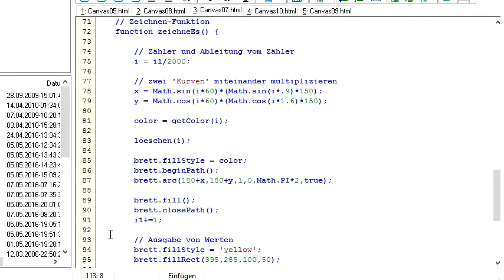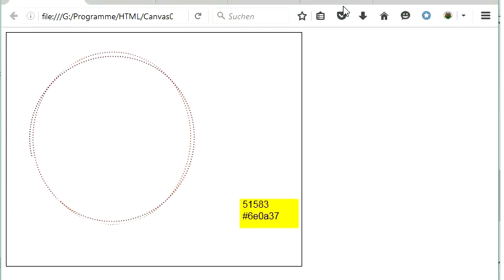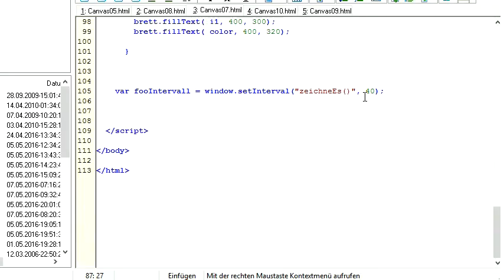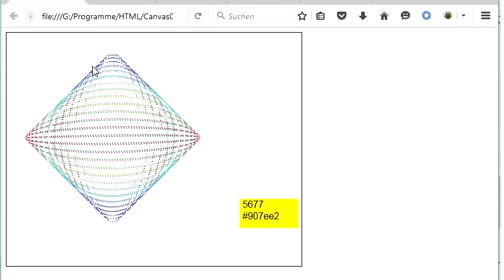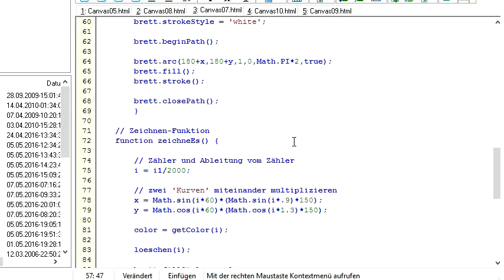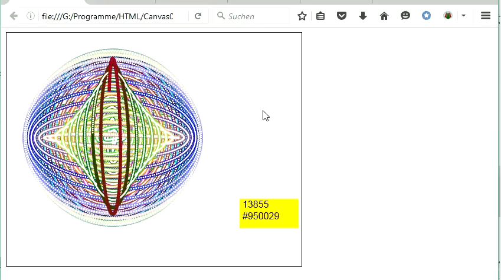013 Canvas mit JavaScript: zwei Sinuskurven übereinanderlegen